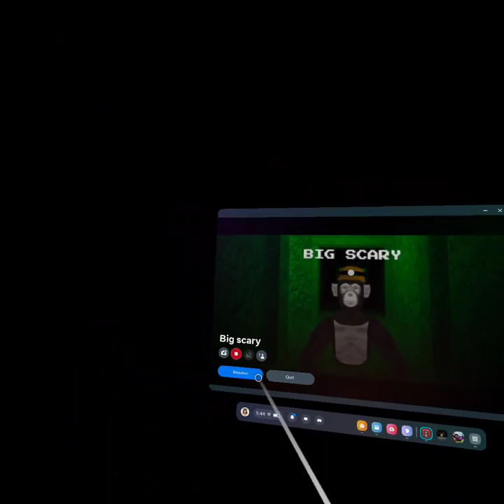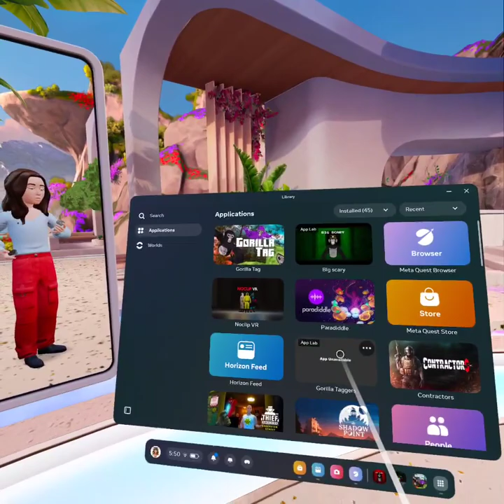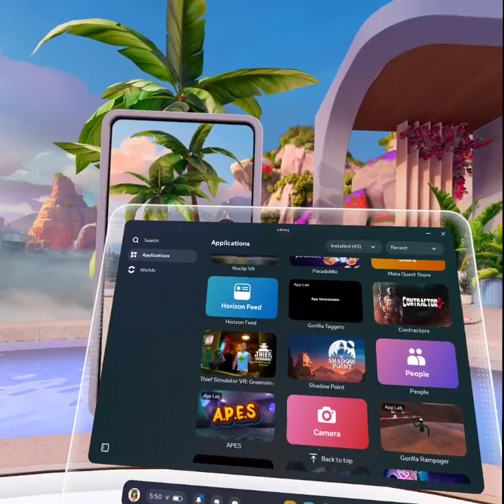Hey guys, I was just figuring out what kind of views I should do well I've been gone.